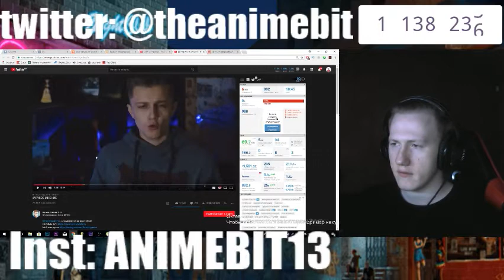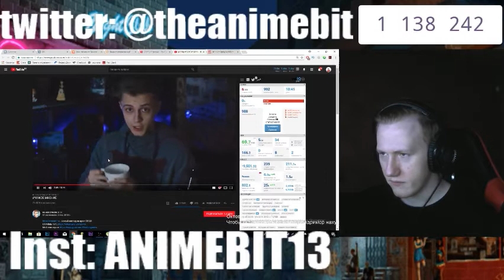DK ДАНЯ КАШИН СМОТРИТ СТИНТА ЧУЖОЕ МНЕНИЕ